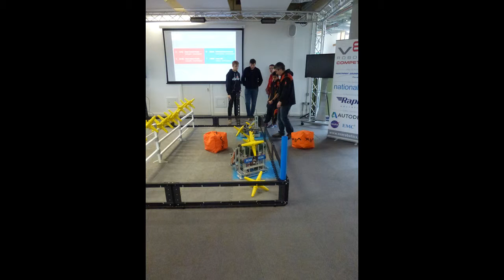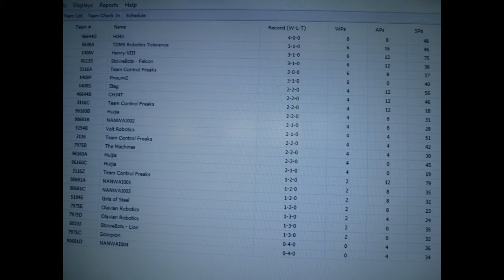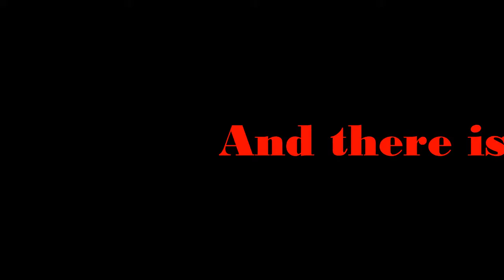TDMS Robotics Year so Far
This video shows a general overview of the year so far.